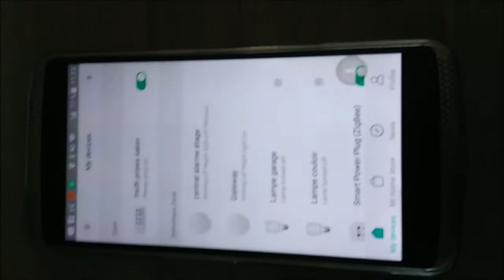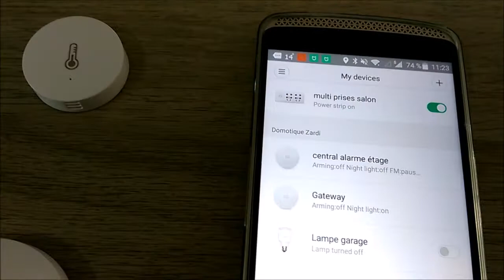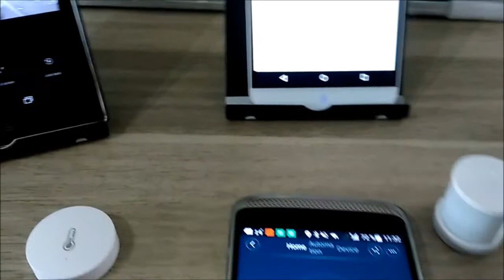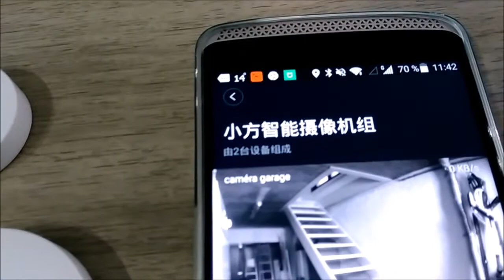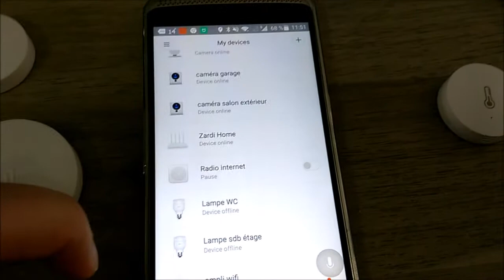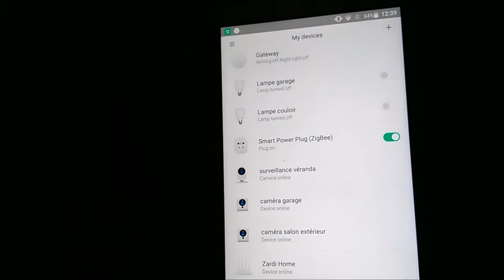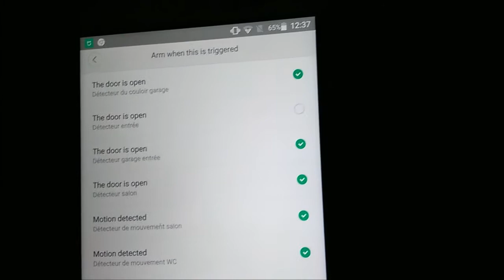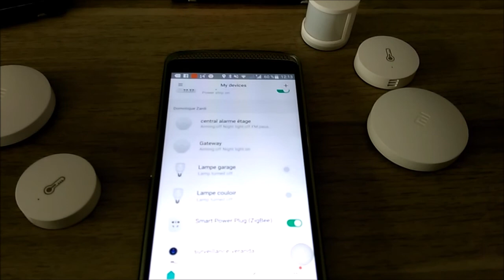Domotique xiaomi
Aujourd'hui, je vais vous parler de la domotique xiaomi. La vidéo est un peu longue.Petite humour dans le titre.